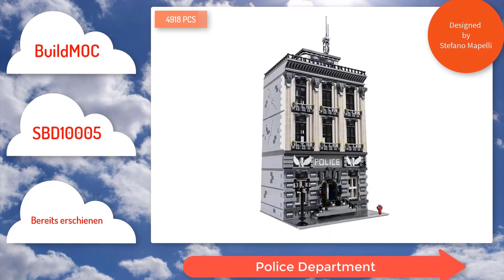Alle Modulars im Überblick - Kommende und erschienene Modular Buildings - Mould King, Rael - Teil 4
🏗Let´s Laber🏗 - Alle Modulars im Überblick - Kommende und erschienene Modular Buildings - Mould King, Rael  - Teil 3 - 1080p - 60 FPS - HD

Viel Spaß!

Alle Modulars im Überblick - Kommende und erschienene Modular Buildings - Mould King, Rael  - Teil 3